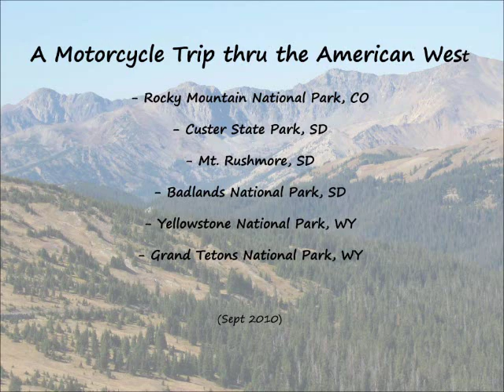Motorcycle Ride - Colorado, Dakotas, Yellowstone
Riding Harley motorcycles from Denver, we visited Rocky Mountain NP; Custer State Park, SD; Mount Rushmore, SD; Badlands NP, SD; Yellowstone NP, WY; and Grand Tetons NP, WY.  We also made stops in Wall, SD; Sturgis, SD; Cody, WY including Buffalo Bill Historical Center; and finally Jackson, WY.